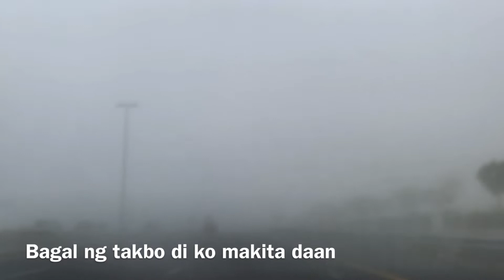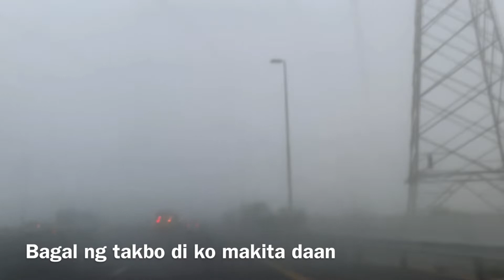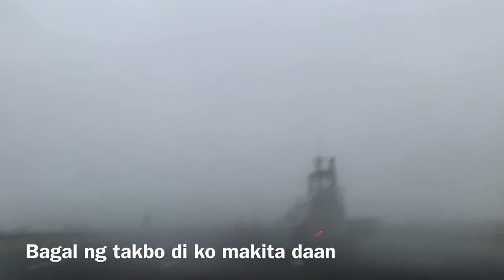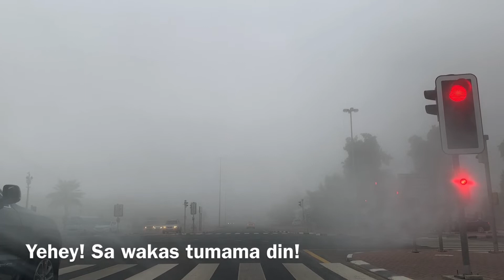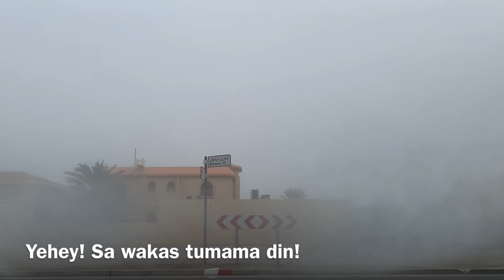Finding Sunrise in Dubai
Happy Friday! Today we’re heading to the Kite Beach in Jumeirah, Dubai